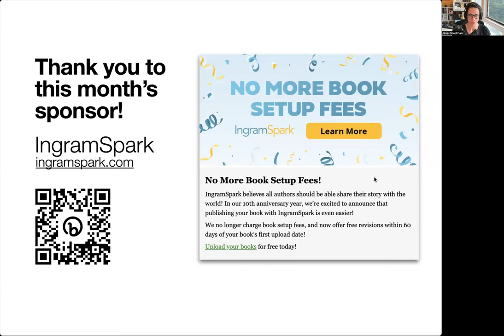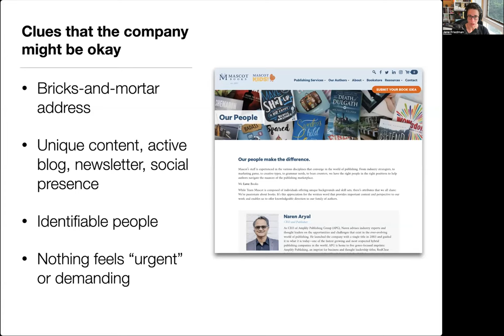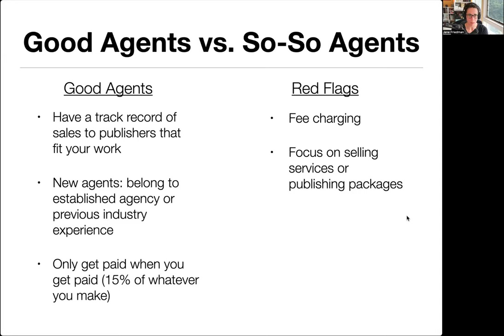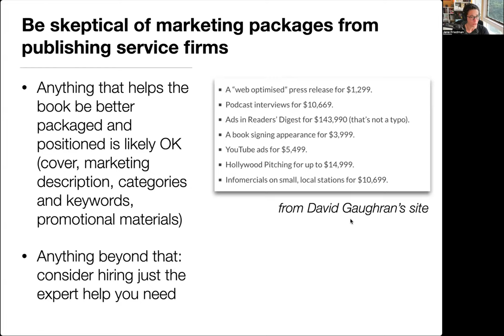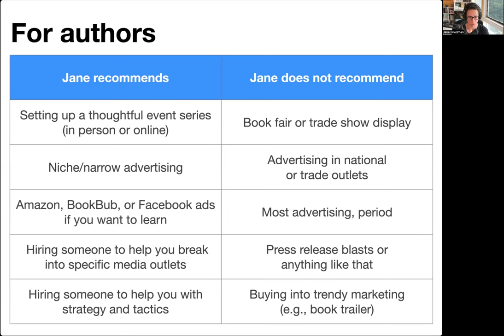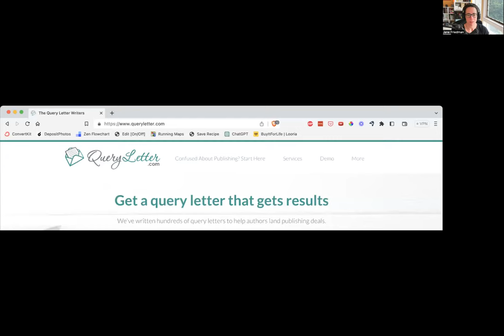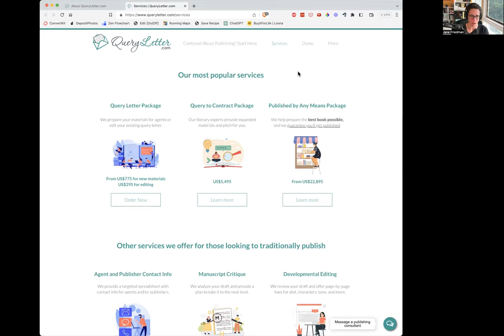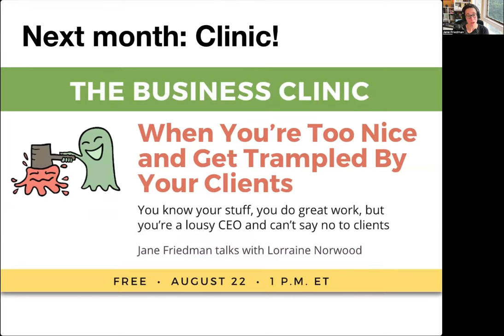Spotting Publishing Scams & Bad Deals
Throughout the history of the publishing industry, there have always been scams—as well as just bad deals—that prey on writers' hopes and dreams. In this session, Jane helps you learn to identify and avoid these predatory actors within the publishing community.

Jane covers bad publishers, unscrupulous agents, scammy contests, deceptive review services, and ineffective marketing and publicity schemes. While she does talk about outright scams, she also discusses low-quality but expensive offerings that might promise success but mostly deliver disappointment.

By the end, you'll have a solid understanding of the red flags and warning signs associated with scams and bad deals, so you'll make wise choices on your publishing journey.